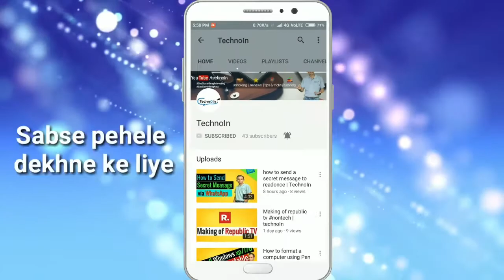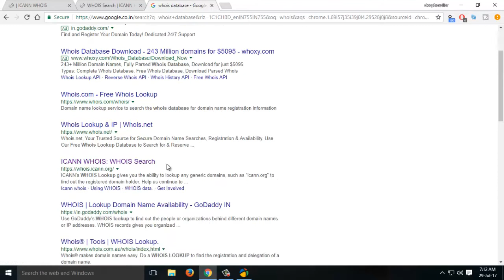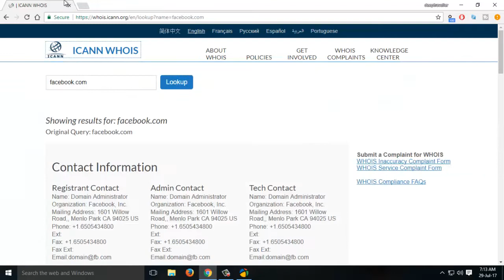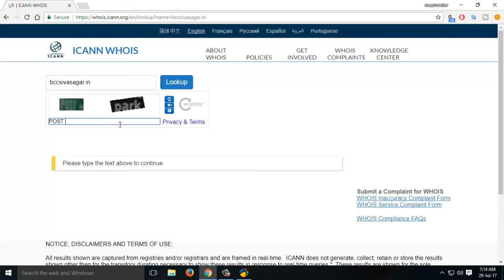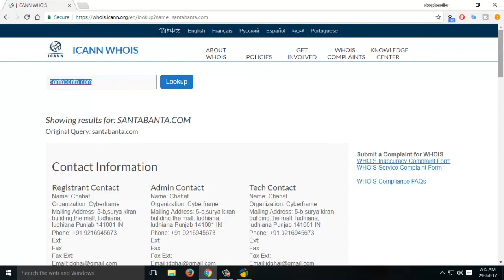KNOW ANY WEBSITES OWNER DETAILS ?? WHOIS ??